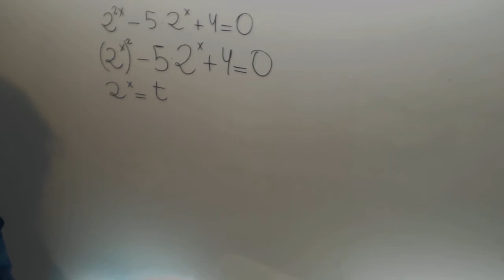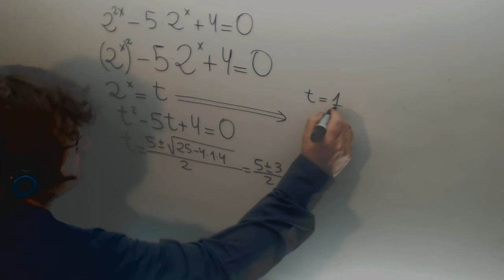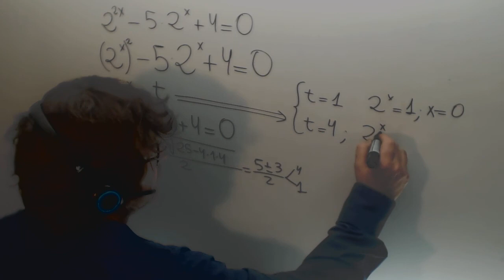Ecuacion exponencial 2 elevado a x Matematicas 1º Bachillerato Academia Usero Estepona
Ecuacion exponencial 2 elevado a x Matematicas 1º Bachillerato